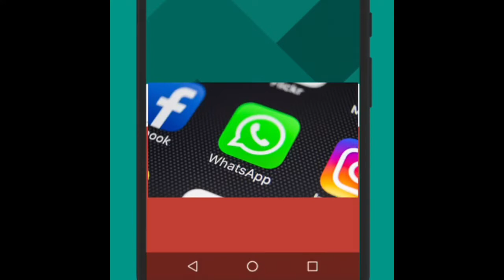Men kòman ou ka penyen cheve w avèk yon perik ou pa renmen/kreyatif/creative/perik transformation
Men kòman Ou ka penyen cheve w avek yon perik pou kont ou/transfòme perik an alonj boukle/wap sezi /c vakans tou profite aprann penyen pou kòw